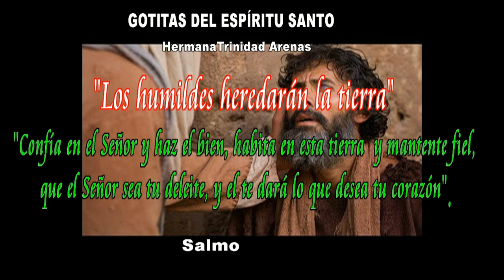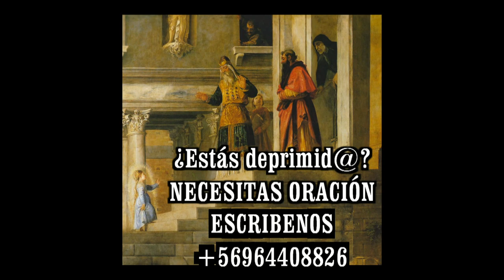GOTITAS DEL ESPIRITU SANTO AÑO 4 NUMERO 99 21 DE NOVIEMBRE